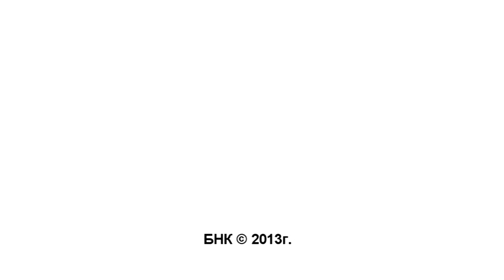Интервью с Владимиром Шарковым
Интервью с министром образования Республики Коми Владимиром Шарковым